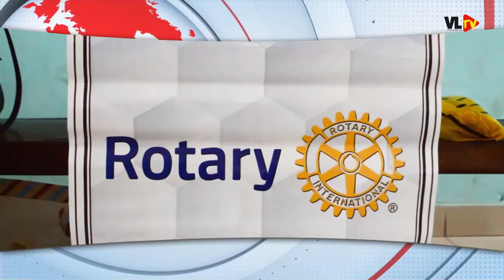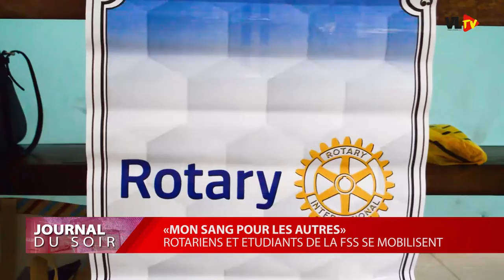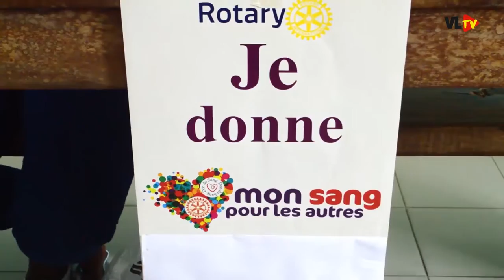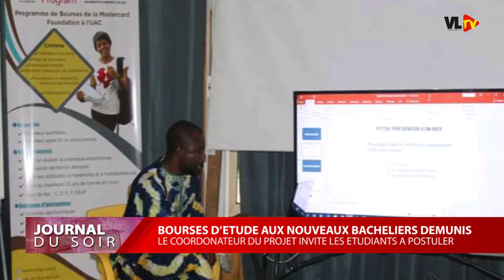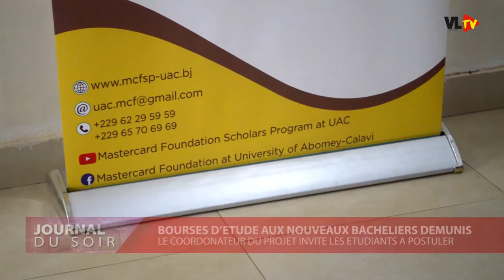JT SOIR VIDEO LEADER WEB TV DU 28/08/2020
Présentation avec Stéphanie AYHI